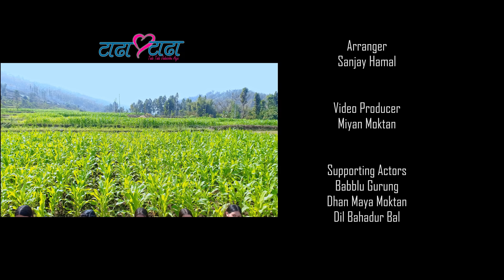TADHA TADHA - Yash Kumar || New Nepali Song 2023 || Ft. Nima Lama, Susma Thing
TADHA TADHA JADAICHHU AAJA TIMILAI EKLAI CHHODI - New Nepali Song 2023 || Yash Kumar || New Nepali Song 2023 || Ft. Nima Lama, Susma Thing || Tadha Tadha New Nepali Song 2023

The AJAY SYANGTAN Films

Song: Tadha Tadha Jadaichhu Aaja...
Vocal: Yash Kumar
Lyrics: RL Lama Moktan
Studio: Action Recording
Mixing/Mastering: Govinda Sony
Arranger: Sanjay Hamal
Audio Produced By: R Sonam Moktan, Jivan Lama, RL Lama Moktan
Starring: Nima Lama, Susma Thing
Video Produced By: Miyan Moktan
Supporting Actors: Babblu Gurung, Dhan Maya Moktan, Dil Bahadur Bal
Child Artist: Anuska Moktan, Salina Gole
Visual Story: Nimal Lama
MUA: Dipendra Hamal
Publicity Design: Kungbo Producer
Dresses: SN Beauty Parlour
Asst. Choreographer: Amir Singtan
Light Operator: Buddhi Tamang
Post Production: Kubgbo Production
Cinematographer/Drone: Bikram Moktan
Choreographer/Director: Ajay Syangtan